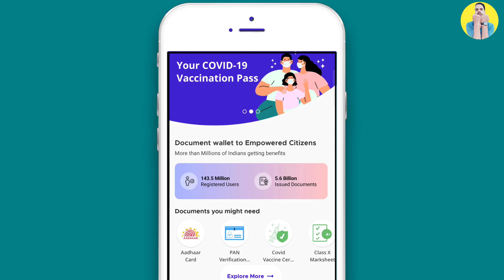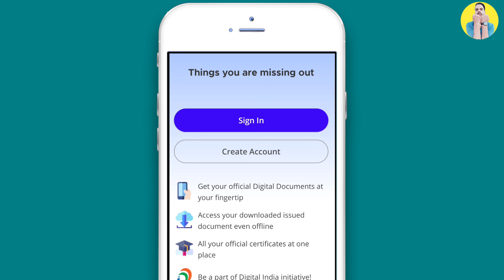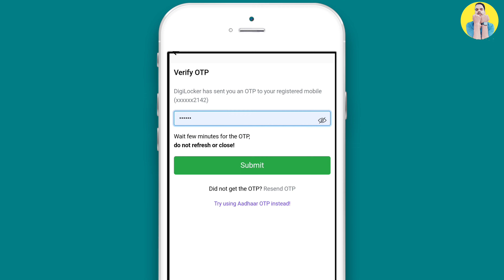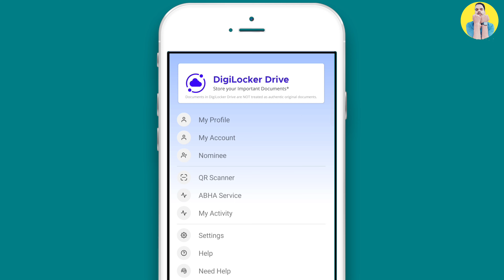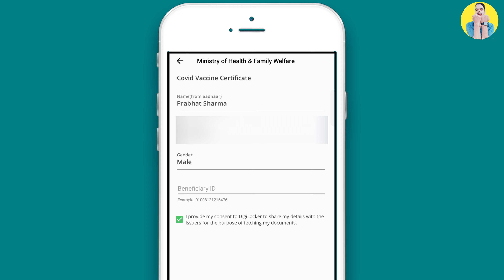DigiLocker Me Document Kaise Upload Kare || DigiLocker Account Kaise Banaye 2023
MY EQUIPMENTS :
one plus 11r
google pixal 7a
boya by m1
moano fairy au 902
dura cell power bank
BM-800 Professional Condenser Studio Microphone
Dell 14 Laptop, 12th Gen Intel Core i3
ALKETRON ProPlus3000 SSD

Rohit Sharma
From - Palampur ( India )